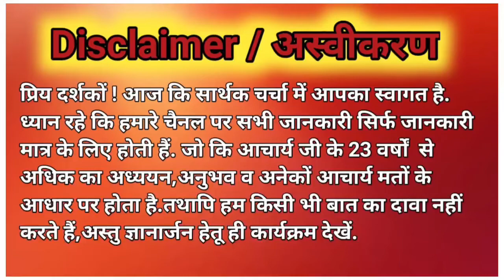रुद्राक्ष व तुलसी धारण करने वाले लहसुन प्याज खा सकते हैं या नहीं,lahsun pyaj kha sakte hain ya nahin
| रुद्राक्ष व तुलसी धारण करने वाले लहसुन प्याज खा सकते हैं या नहीं |
| lahsun pyaj kha sakte hain ya nahin |

rudraksh tulsi pahankar lahsun pyaj kha sakte hain ya nahin

rudraksh phnkar lahsun pyaj kha sakte hain
लहसुन प्याज क्यों नहीं खाना चाहिए

lahsun kyu nahi khana chahiye
lahsun pyaj kyu nahi khana chahiye